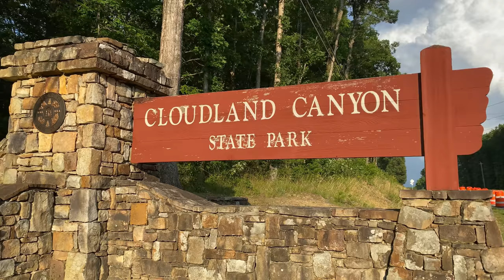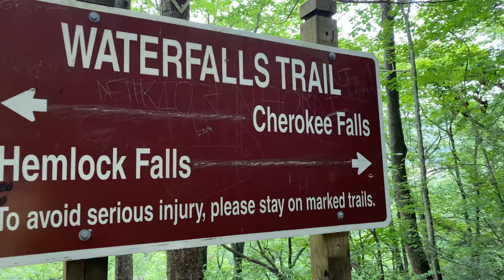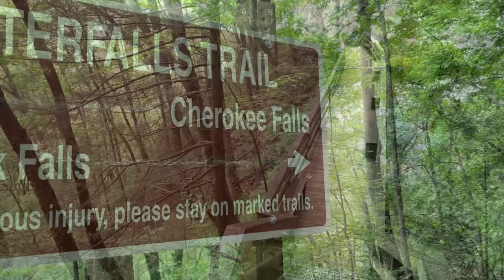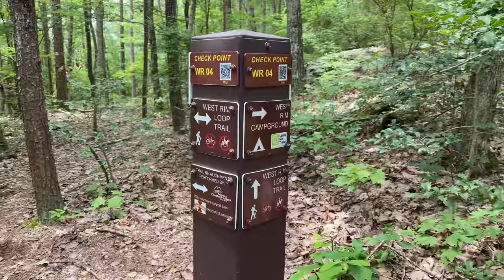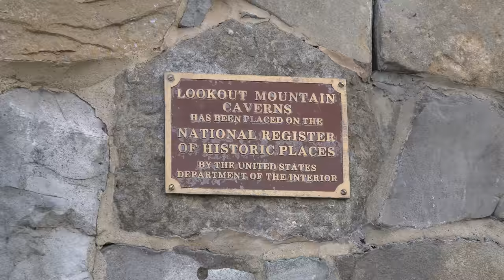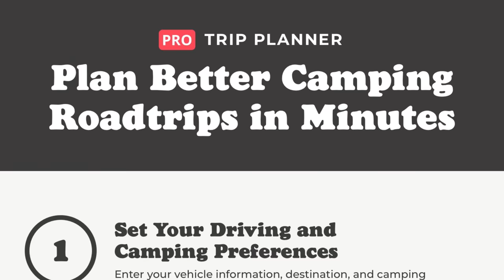Ep. 161: Lookout Mountain | Georgia Tennessee Alabama RV travel camping hiking kayaking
Find the campsite that's right from you from over 44,000 listings, either on the web or in their #1-ranked mobile apps. Get extra features and functionality, like downloadable offline maps and discounts of 10% to 40% off at over 400 campgrounds nationwide, with an annual membership to The Dyrt PRO! and use coupon code "grandadventure" for a special 10% off an annual membership to The Dyrt PRO, only for Grand Adventurers!

Lookout Mountain lies partially in three states: Georgia, Alabama and Tennessee, rising to nearly 2,400 feet above sea level. It's a broad, steep-sided flat-topped mountain reaching north to the doorstep of Chattanooga, and is home to tourist attractions including the caves of Ruby Falls, the heavily advertised "City of Rocks", an incline railway, and Civil War points of interest, along with Cloudland Canyon State Park.

In this episode we'll camp at the East Rim Campground in the State Park, hike the Waterfalls Trail which descends a 40-degree slope via a 600-step staircase to reach Cherokee Falls and Hemlock Falls, hike a portion of the five-mile West Rim Loop Trail with the family of Tom Bradshaw of the YouTube channel CampTravelExplore, move to the Marion County Park campground on Nickajack Lake and do some kayaking, and venture into Ruby Falls Cave to see if their 140-foot underground waterfall is worth the price of admission. Meanwhile, the Bradshaws check out nearby DeSoto Falls, just across the state line in Alababa's DeSoto State Park.

Filmed: June 27-July 3, 2020

CHAPTERS

0:00 Intro
0:54 Cloudland Canyon/Hiking the Waterfalls Trail
5:23 Hiking the West Rim Trail with CampTravelExplore
9:44 Cloudland Canyon State Park - East Rim Campground
11:12 Marion County Park Campground
14:01 Kayaking Nickajack Lake
16:18 Ruby Falls
18:44 DeSoto Falls
19:05 The Dyrt PRO
21:32 Wrap-up

CREDITS

Additonal photography and videography by Tom Bradshaw.

ABOUT US